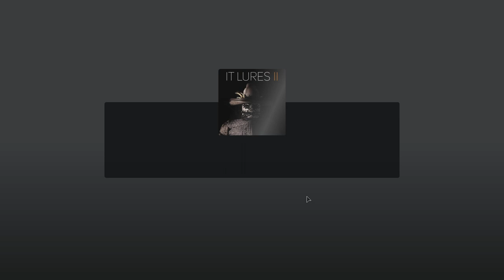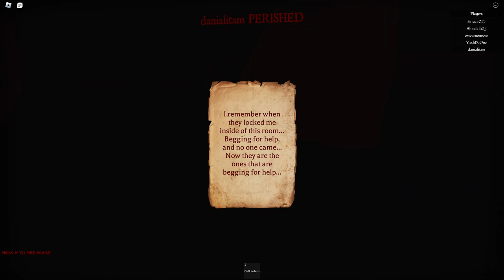ROBLOX [🎉2M!] IT Lures [HORROR]